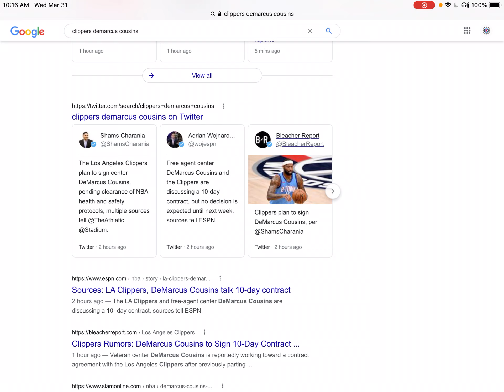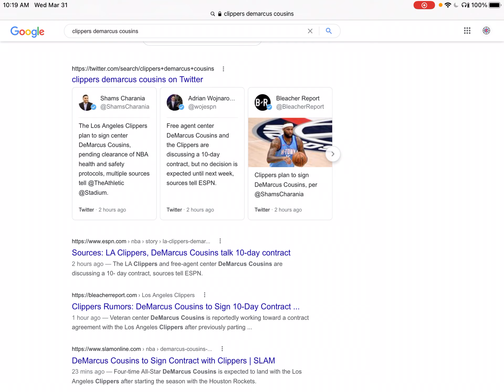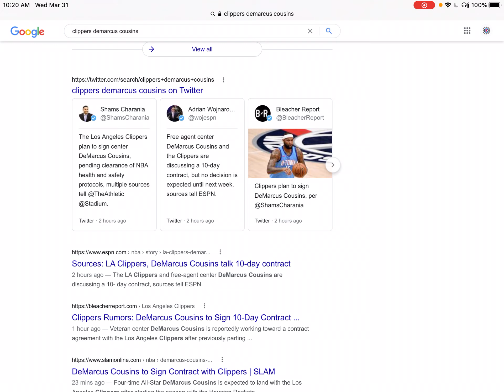CLIPPERS FAN reacts to boogie signing with the clippers!